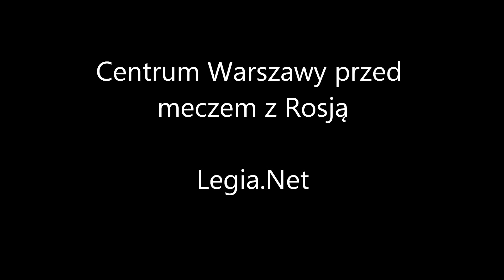Centrum Warszawy przed meczem z Rosją